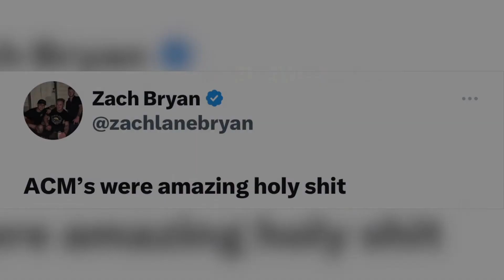58th ACM Awards Shocks and Snubs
The shocks and snubs of the 58th annual ACM Awards